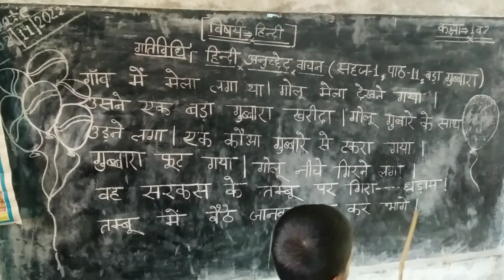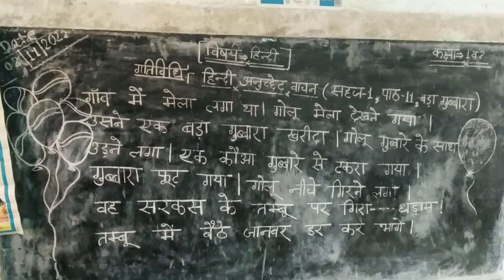हिन्दी अनुच्छेद वाचन गतिविधि | निपुण भारत | भाषा निपुण लक्ष्य कक्षा 2 | Hindi With funny activity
हिन्दी अनुच्छेद वाचन गतिविधि | निपुण भारत | भाषा निपुण लक्ष्य कक्षा 2 | Hindi With funny activity#hindianuchedvachan#primaryeducationpoint nipunbharatmission nipunbharat gatividhi # गतिविधि- आधारित -शिक्षण# भाषा निपुण लक्ष्य कक्षा 2#hindiwithactivity